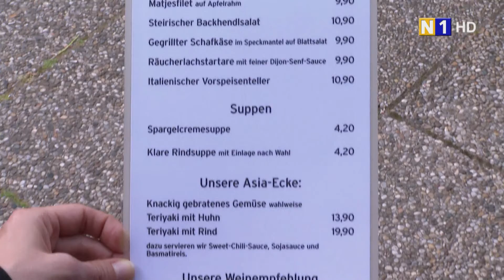Nikodemus hat wieder geöffent in Purkersdorf